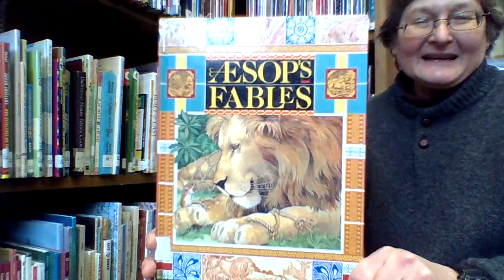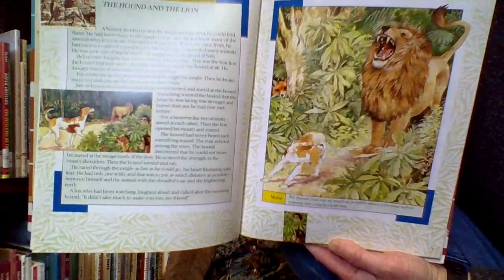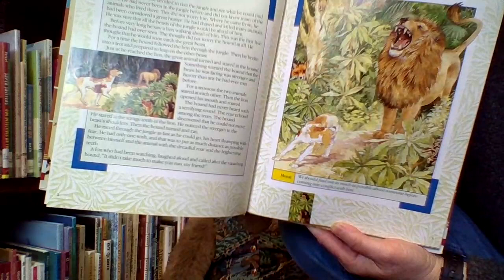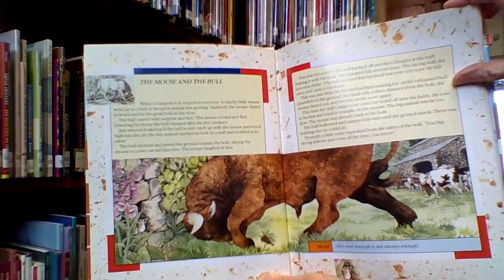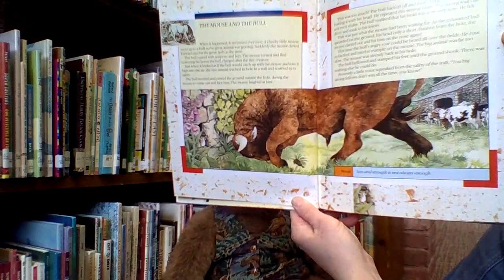"Aesop's Fables" / Stories at the Weathersfield Proctor Library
Fables are stories written to illustrate a point. Some of the most famous fables were told by a man named Aesop. Here are two of his stories retold by Graeme Kent and illustrated by Tessa Hamilton. Library Bear liked "The Hound and the Lion" while I liked "The Mouse and the Bull" more. We hope you enjoy both of them!